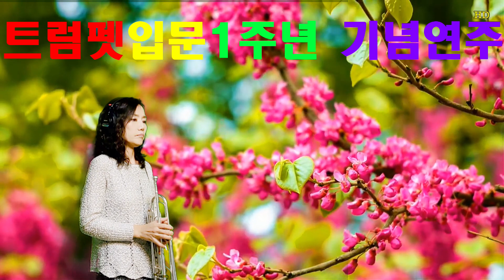트럼펫입문1주년기념연주-나훈아/사랑(김정희트럼펫연주)